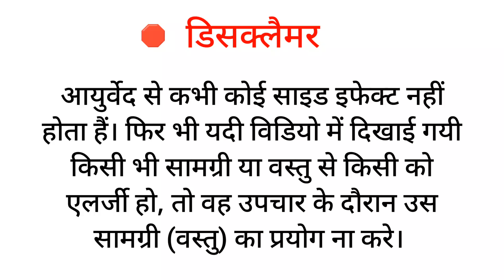पेट में पानी भरना कैसे ठीक करे | जलोदर रोग | घरेलू उपाय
home remedies @EarnAayurveda

pet me pani bhar jaye to kya karna chahiye
pet me pani bharne ke lakshan
pet me pani kyu bharta hai
pet me pani ki ganth hona
pet me pani jama hone ka karan
pet me pani bharna
pet me pani ki awaz aana
pet me pani wali ladki
pet me pani kaise nikale
pet me pani hona
jalodar rog kya hota hai
jalodar rog kya hai
jalodar rog me kya khana chahiye
jalodar nashak mudra
Qjalodar kya hota hai
jalodar
jalodar treatment
jalodar mudra
Qjalodari fashion surat
jalodar ki homeopathic medicine
jalodar nashak mudra for periods
jalodarari rasa

पेट में पानी भरने का इलाज
पेट में पानी क्यों भर जाता है
पेट में पानी भरने के लक्षण
पेट में पानी भरने के कारण
पेट में पानी कैसे निकाला जाता है
पेट में पानी का भरना
पेट में पानी भरने की दवा
पेट में पानी कैसे जाता है
पेट में पानी क्यों हो जाता है
पेट में पानी कैसे बढ़ता है
जलोदर रोग उपाय